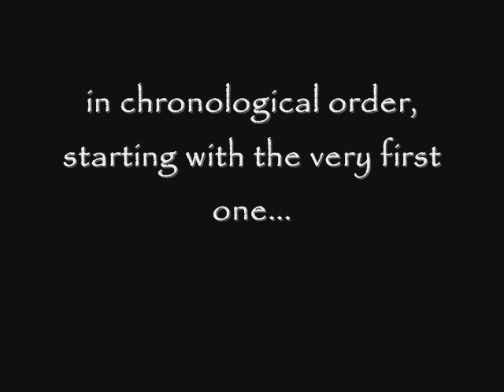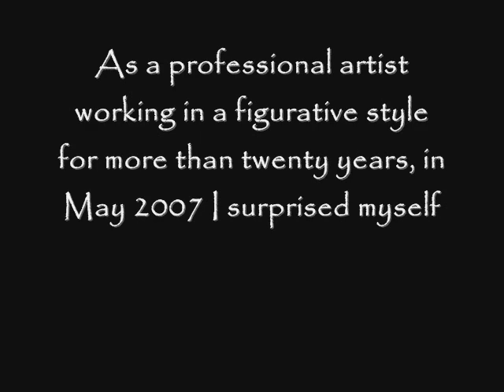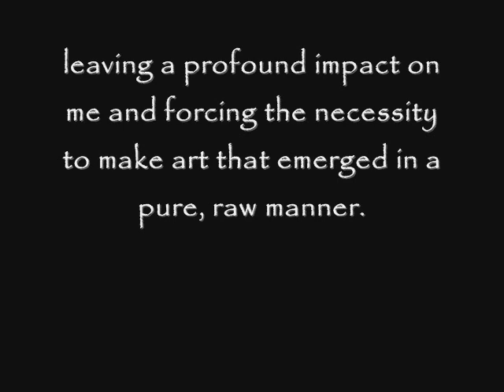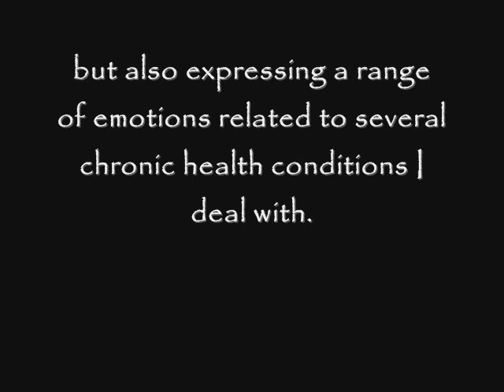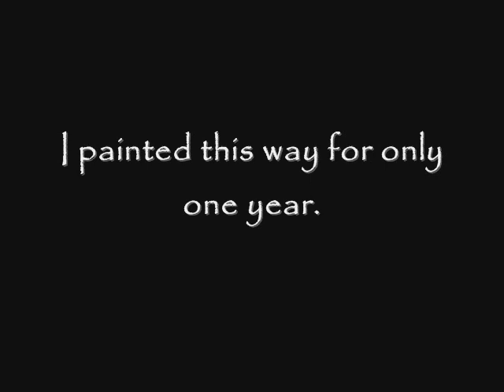Abstract Paintings by Robyn Bellospirito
Abstract paintings done by artist Robyn Bellospirito from 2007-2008, with a description of the series after the images in the slide show. Music by the Cocteau Twins, The Moon and The Melodies.